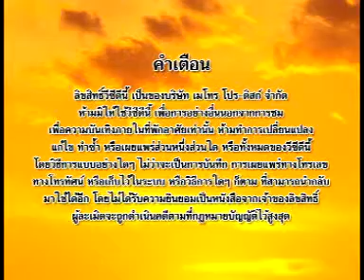Struggled Thai monk A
This video are very funny